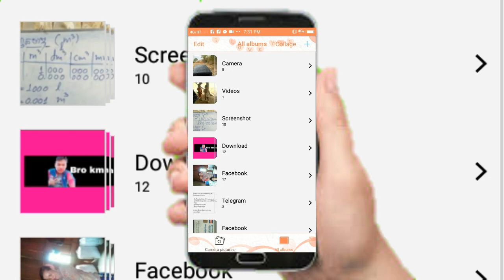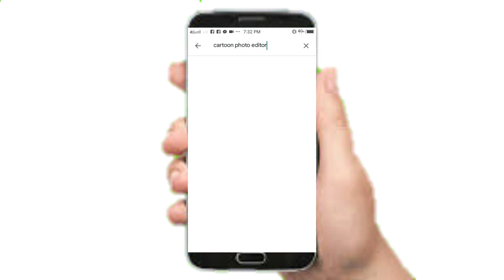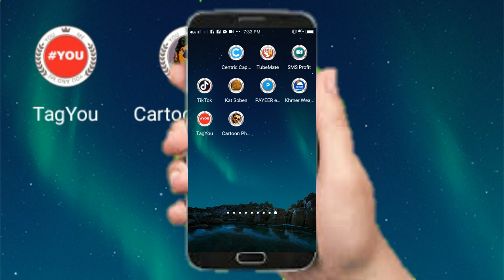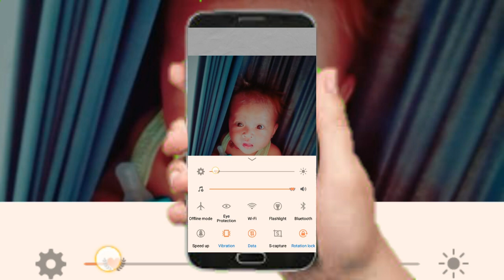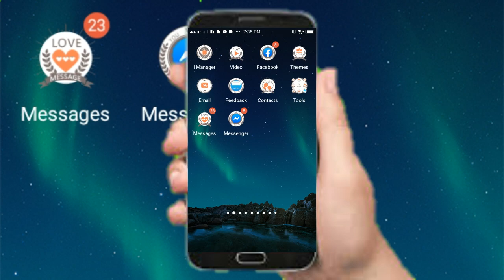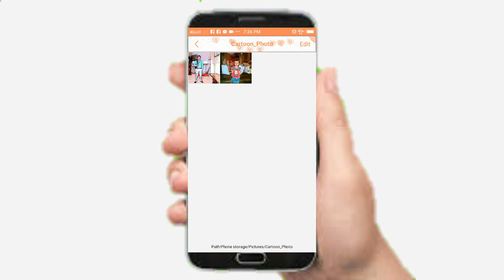របៀបកែរូបភាពទៅជាតុក្កតា -How to edit an image to a cartoon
តាមរយៈវីដេអូនេះខ្ញុំចង់បង្ហាញ់បងប្អូនទាំងអស់គ្នាពី
របៀបកែរូបភាពទៅជារូបតុក្កតា
Through this video I want to show you all
 How to edit an image into a cartoon